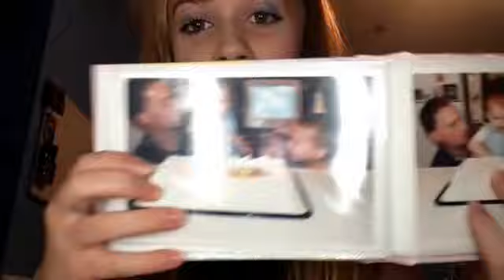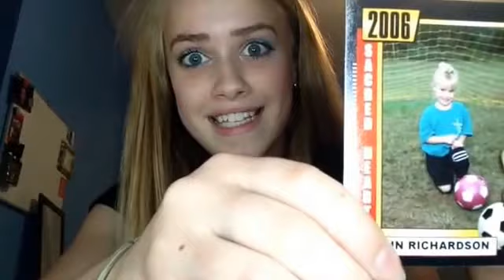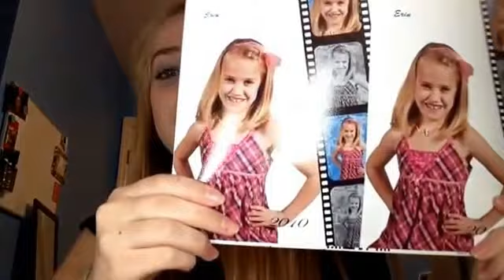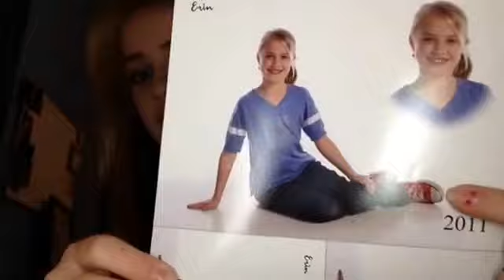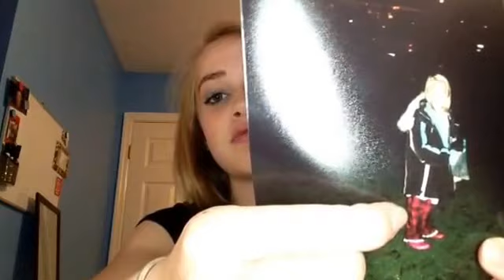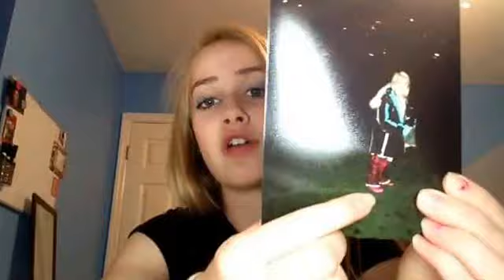ummm.......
HOPE YOU ALL HAVE A GREAT WEEKEND!!! Don't forget to give the video a thumbs up!! Happy Friday.   ;)

stalk me:
erinpayne123

erin_payne11

snap chat:
erin.payne11